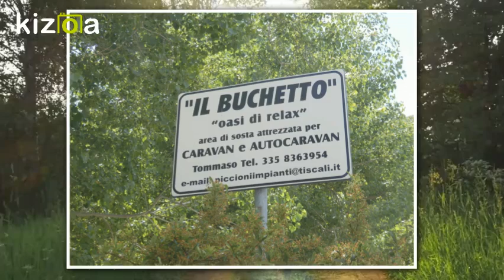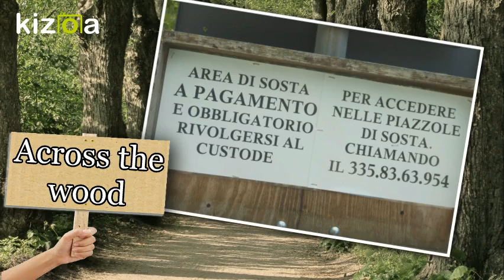Kizoa Movie e Video Maker: Pioraco 2017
GITA FUORI PORTA 2/3/4/ GIUGNO 2017